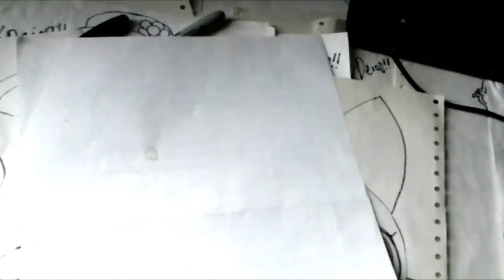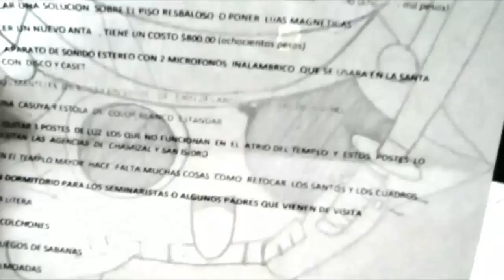Mira Y Animate a Dibujar A GATITO GUERRERO DE NYANPIRE XDEIOS